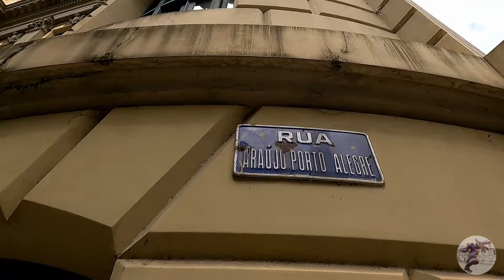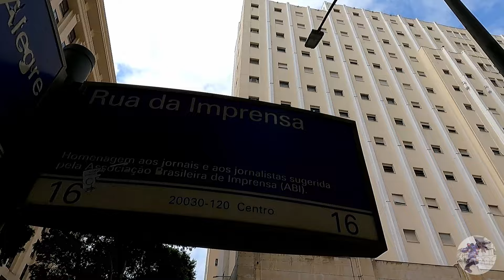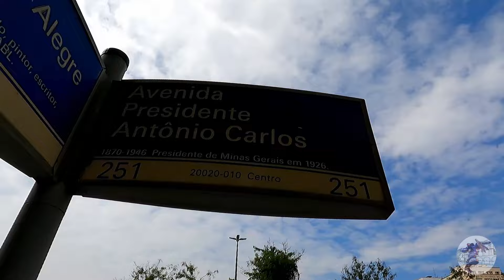Rua Araújo Porto Alegre: Andando no Centro do Rio de Janeiro - RJ